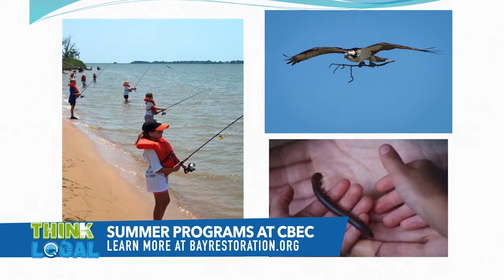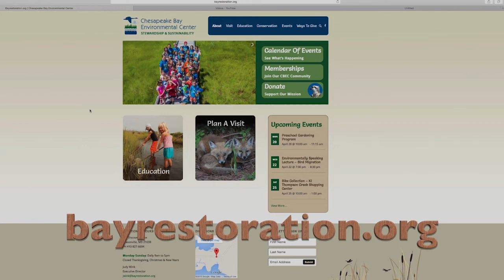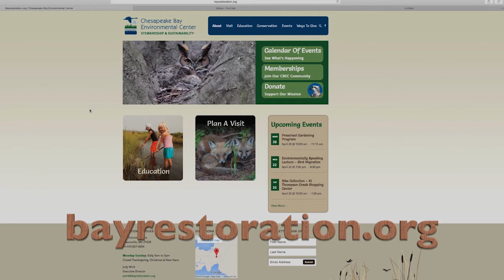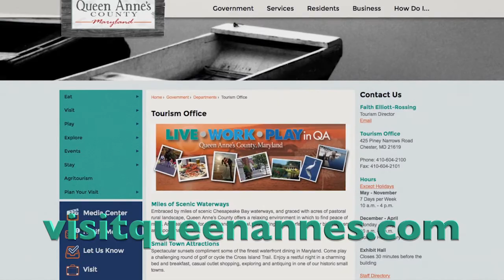Think Local - CBEC Summer Programs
Debbie visits CBEC in Grasonville.